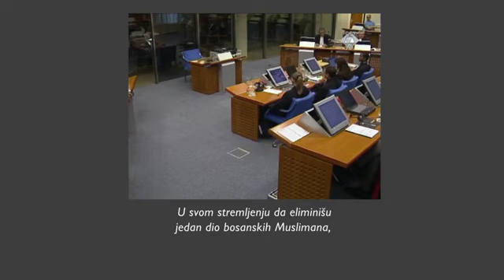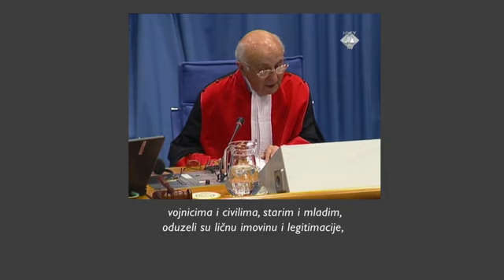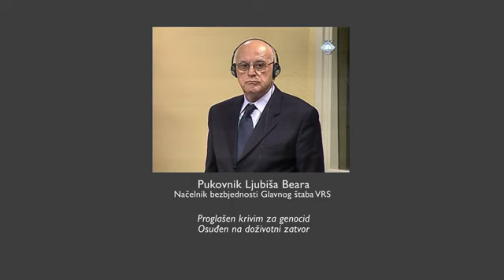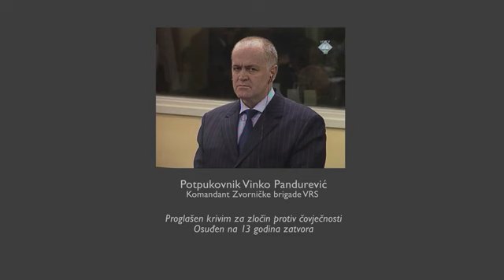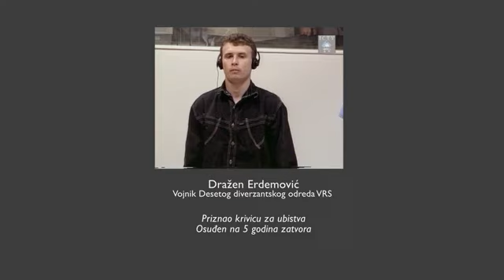Srebrenica 1995 Sudski epilog presuda o počinjenom genocidu